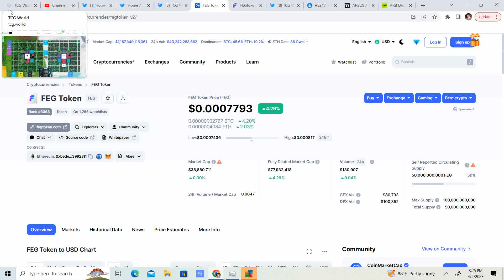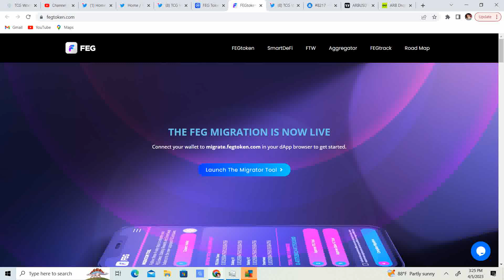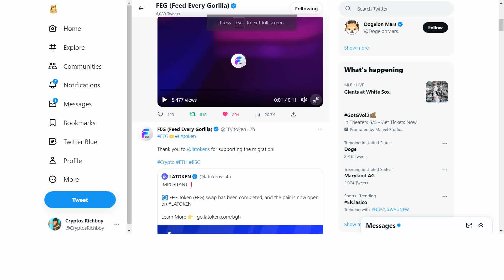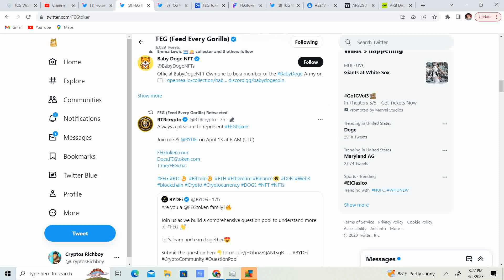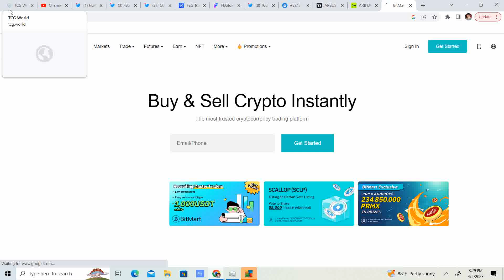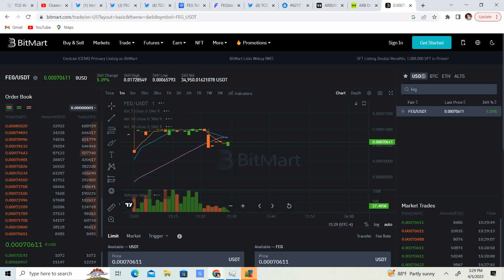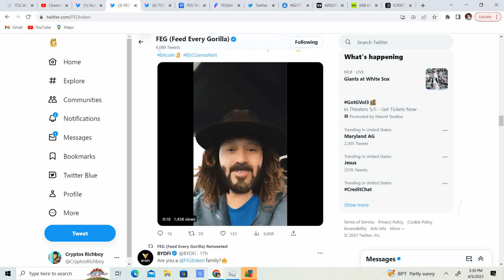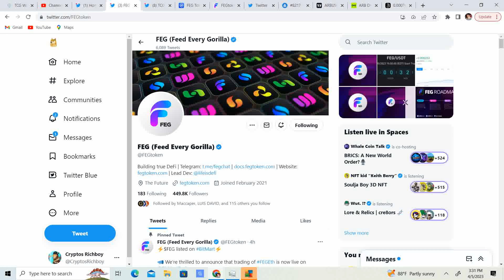FEG Token listed on Bitmart! CMC now showing V2 price!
FEG token listed on a top CEX!